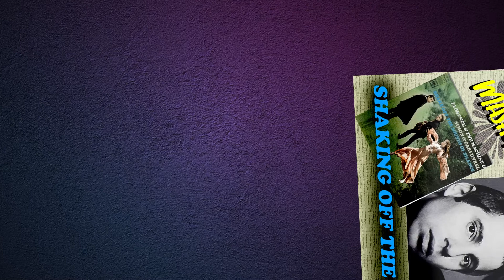Shake Off The Sounds Of Silence (Florence and the Machine, Simon and Garfunkel) [3:31]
"Shake It Off" but also "The Sounds Of Silence."

it's gorgeous